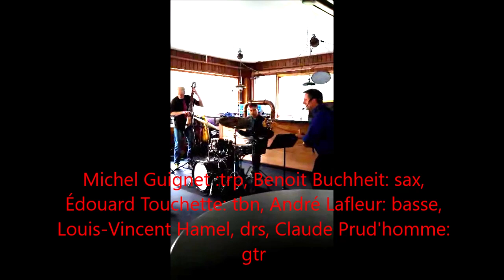Blues from Holland (Claude Prud'homme)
Composition de Claude Prud'homme interprétée par Yamaska-Jazz à la montagne de Sutton le 15/10/2023 ,une présentation de Suttonjazz. Michel Guignet (trp), Benoit Buchheit (sax), Édouard Touchette (tbn), André Lafleur (basse), Louis-Vincent Hamel (drs) et Claude Prud'homme (gtr).